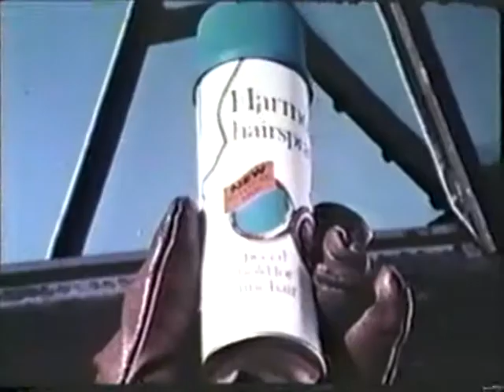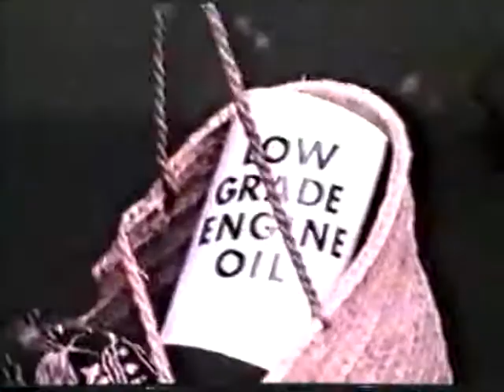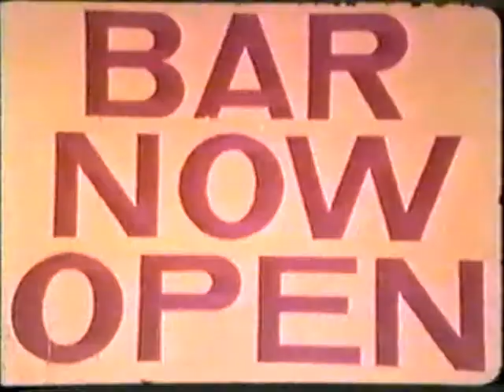Monty Python The Harmony Hairspray Relaunch of 1973